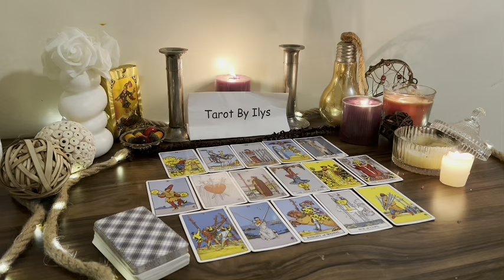VIRGO 🔥 TUESDAY NIGHT Someone Will Tell This ❗ You're Not Going To Believe...😱 Listen Carefully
Virgo Love
Virgo 2024
Virgo today
Virgo MARCH